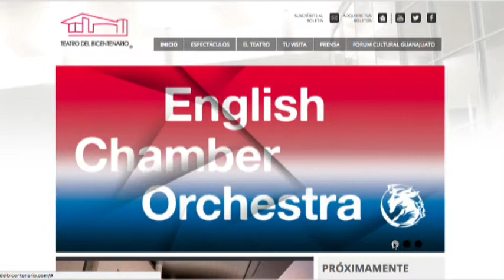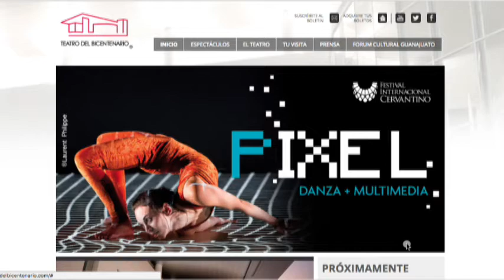Jaime Ruiz Lobera Director del Teatro del Bicentenario